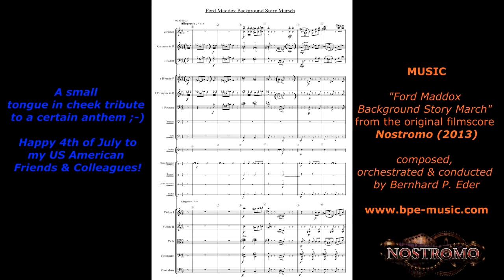Bernhard P. Eder - Happy 4th of July ;-) [Nostromo]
A small tongue in cheek tribute to a certain national anthem ;-)

Happy 4th of July to my US American Friends and Colleagues!

"Nostromo" (2013), an Austrian independent zero-budget fantasy/dramedy film (premiered May 2014) - original motion picture score

music composed, orchestrated & conducted by Bernhard Philipp Eder (*1984)

Score performed by "The Triple-A-Consort (Advanced Austrian Artists)"

conducting assistance/additional conducting: Matija Fortuna
Scoring assistance, sample & electronic arrangements: Christoph Mörz de Paula
Additional sampling assistance: Markus Zierhofer

recording assistance: Ines Vorreiter, Lukas Turnovsky

Instrumentalists

Flutes: Steffi Mölle, Ka Hou Fan
Clarinet: Oliver Darnhofer
Bassoon: Nikolett Fretyan
Trumpet: Christoph Nadler
Horn: Lukas Erler
Trombone: Marie Jacquot

Violins: Milan Nikolic, Valin Qerimaj, Jenny Lippl, Iris Feuchter, Natalja Stepanskaja, Senka Novak, Christian Müller, Michaela Ringer, Dimitris Mousouras

Violas: Giorgio Antonio Miele, Vincenzo Starace, Jelica Nenadovic

Celli: Michaela Skrieckova, Agathe Nebl, Sebastian Ringer

Doublebass: Ronald Vitzthum